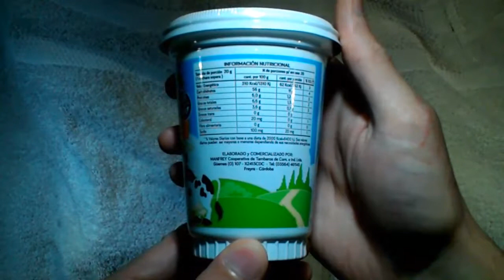Granja de Oro Dulce de Leche ( Manfrey )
Dulce de leche. Libre de gluten - Sin T.A.C.C.. Contenido neto 400g.
Elaborado por: Manfrey Cooperativa de Tamberos de Comercio e Industria Limitada ( RNE 04020763 - SENASA X-I-01431 ); Freyre, Córdoba, Argentina.

Ingredientes: leche entera, sólidos de leche, azúcar, glucosa, regulador de acidez: INS 526, conservador: INS 202, etilvainillina. CONTIENE LECHE.

Información nutricional:
Porción: 20g (1 cuchara de sopa) - N de porciones por envase: 20
Valor energético: 62Kcal=262KJ (3% VD)
Carbohidratos: 11g (4% VD)
Proteínas: 1.2g (2% VD)
Grasas totales: 1.3g (2% VD)
   Grasas saturadas: 0.7g (3% VD)
   Grasas trans: 0g
   Colesterol: 0mg
Fibra alimentaria: 0g (0% VD)
Sodio: 20mg (1% VD)

Por 100g:
Valor energético: 310Kcal=1310KJ
Carbohidratos: 56g
Proteínas: 6.0g
Grasas totales: 6.6g
   Grasas saturadas: 3.6g
   Grasas trans: 0g
   Colesterol: 20mg
Fibra alimentaria: 0g
Sodio: 100mg